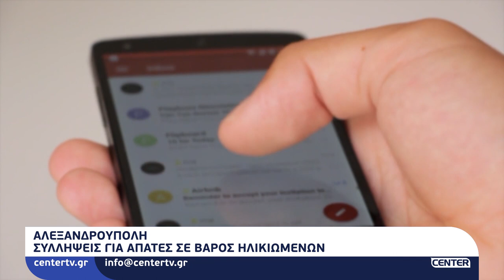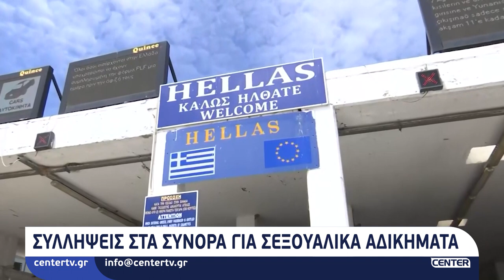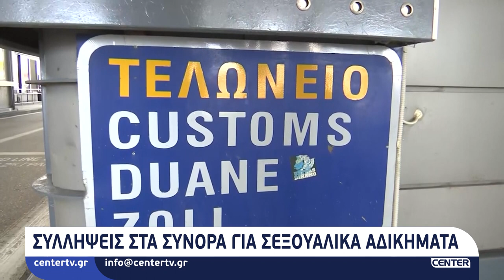Αστυνομικές Ειδήσεις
◙ Συλλήψεις για κλοπές μετασχηματιστών του ΔΕΔΔΗΕ από την Ξάνθη
◙ Συλλήψεις για απάτες στην Αλεξανδρούπολη
◙ Συλλήψεις για σεξουαλικά αδικήματα στα σύνορα